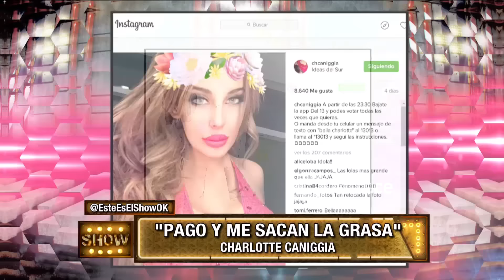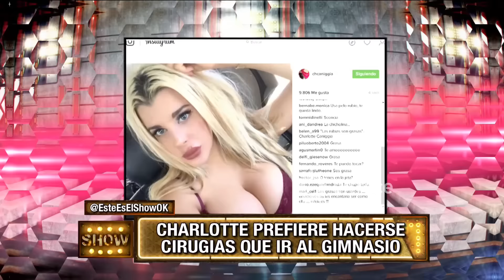¿Cirugías vs. Gimnasio? Charlotte Cannigia desató la polémica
Momento emitido en Este es el show, el martes 04/10/16.